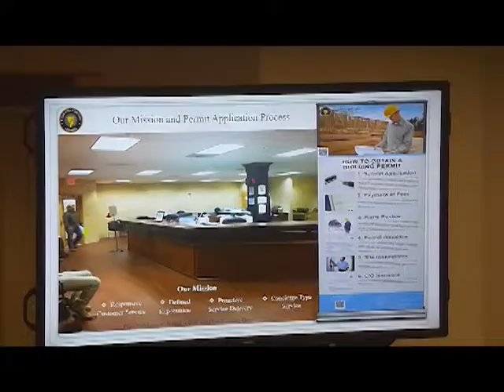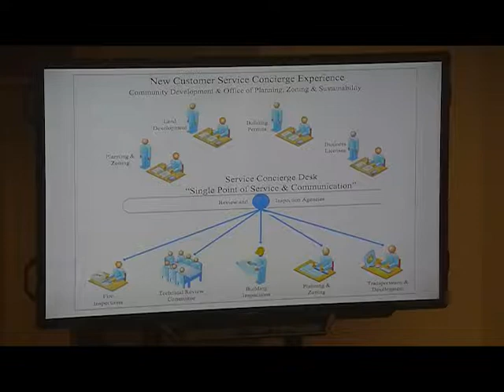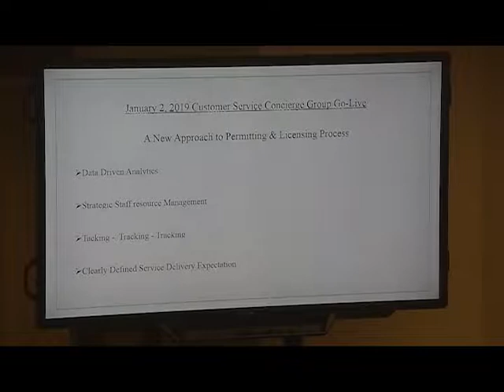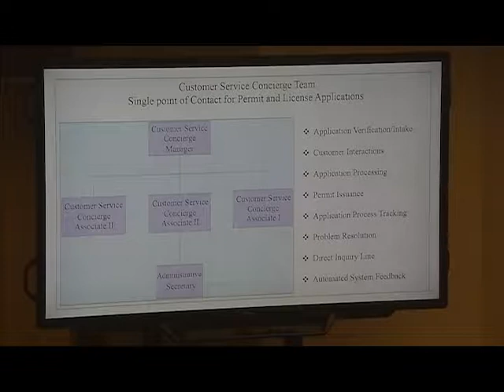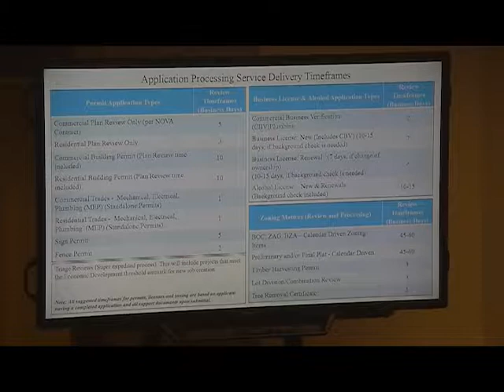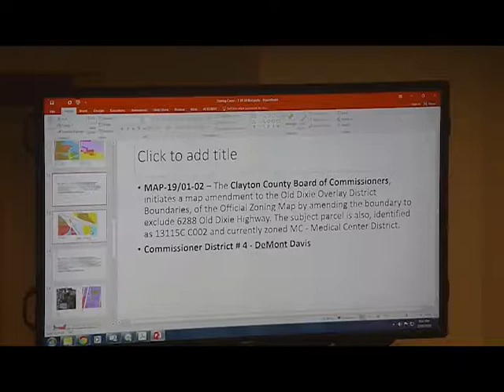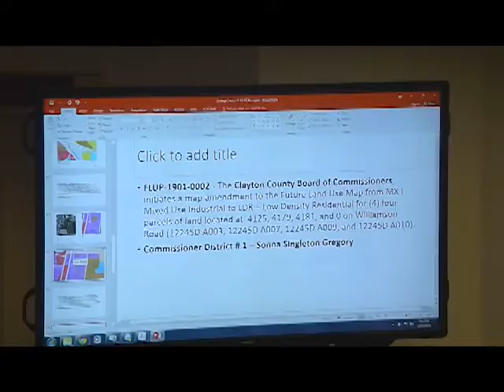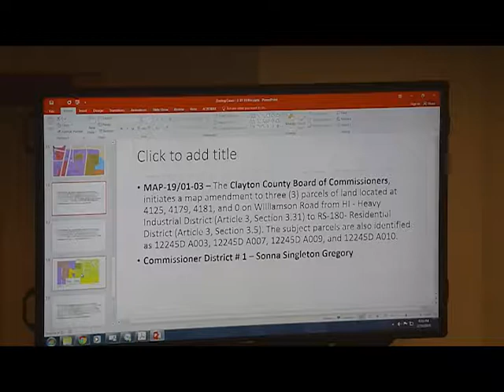Board of Commissioners Regular Business Meeting: Tuesday, February 19, 2019